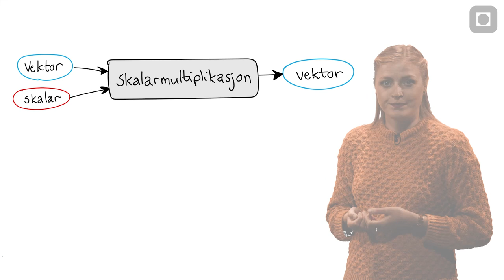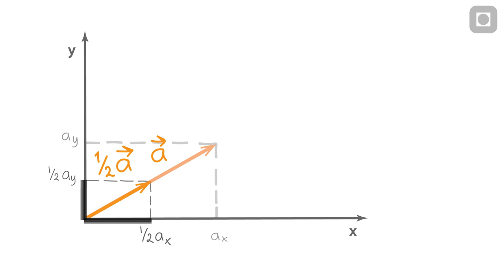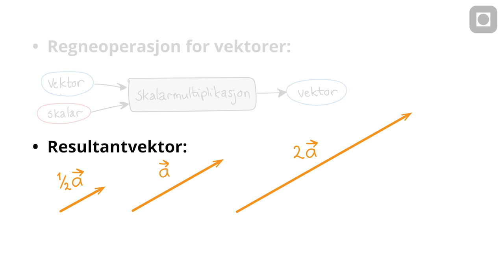Skalarmultiplikasjon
Video om skalarmultiplikasjon. Andrea viser hvordan regneoperasjonen fungerer, at det er en regneoperasjon som skalerer intputvektoren.

00:00 Introduksjon
00:24 Input og output
00:52 Regneformel
01:10 Demonstrasjon - tegning
01:57 Demonstrasjon av at regneformelen stemmer
02:49 Skalarmultiplikasjon - adderer flere av den samme vektoren
03:13 Oppsummering

[ NTNUs FysikkStudio Video 3.2 ]

Medvirkende:
Andrea Hjelt,
Eirik Wattengård,
Jonas Persson